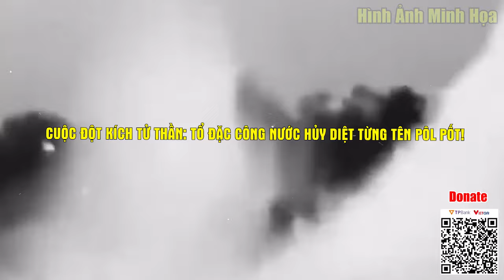Cuộc Đột Kích Tử Thần: Tổ Đặc Công Nước Đột Nhập Thịt Từng Tên Pốt Đoàn 126 Chiến Trường Tây Nam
BB NEW - Cập nhật tin tức 24h trong ngày
Đăng ký và nhấn chuông thông báo để cập nhật những tin tức mới và nóng nhất